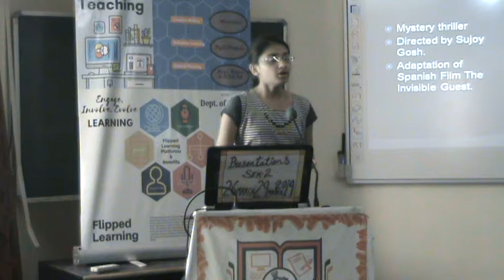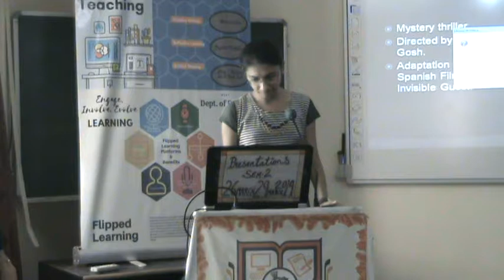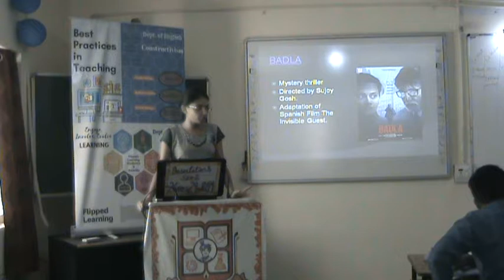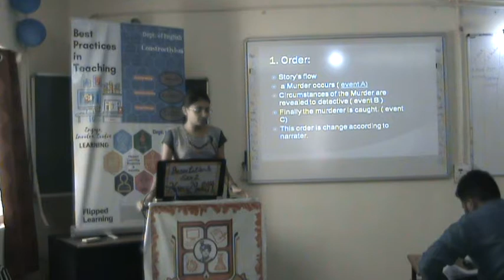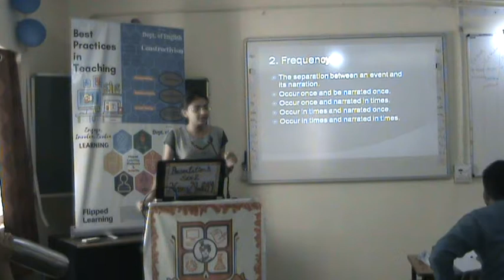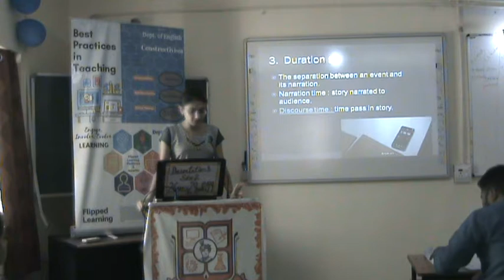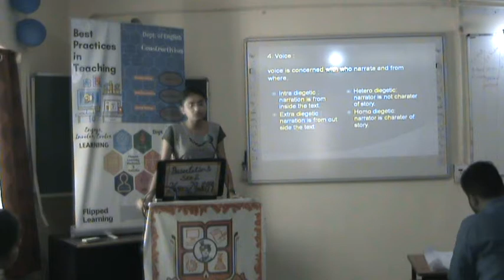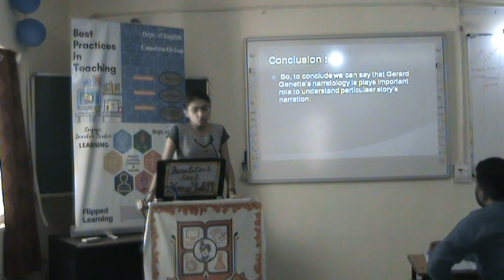Gerard Genette's Narratology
Gerard Genette's Narratology , French literary theorise, movie Badla,  narratology, order, mood, frequency, Duration, voice, literary theory and criticism